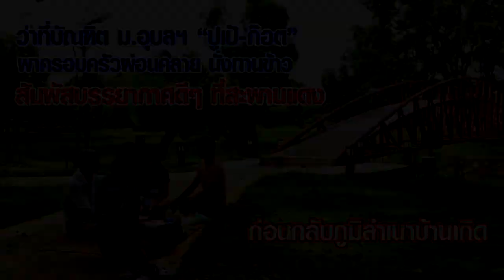"ปูเป้-ก๊อต" 2 ว่าที่บัณฑิตม.อุบลฯ เกษตร-วิศวะ ชวนครอบครัวผ่อนคลาย ก่อนกลับภูมิลำเนา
ที่นี่ ม.อุบลฯ ชวนคุยกับ"ปูเป้-ก๊อต" 2 ว่าที่บัณฑิตม.อุบลฯ เกษตร-วิศวะ ชวนครอบครัวผ่อนคลาย ทานข้าวข้างสะพานแดงก่อนเดินทางกลับภูมิลำเนา